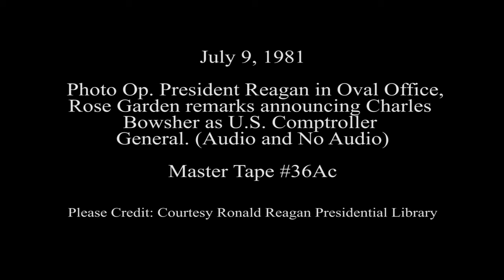President Reagan announcing Charles Bowsher as United States Comptroller General on July 9, 1981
Full Title: Photo Op. President Reagan in the Oval Office with Ed Harper group, President announcing Charles Bowsher as United States Comptroller General followed by short Remarks by Bowsher, with Members of Congress Bob Michel, Tip O'Neill, Jim Wright, Howard Baker, Strom Thurmond in the rose garden on July 9, 1981.

Transcript: N/A

Production Date: 7/9/1981

Access Restriction(s):Unrestricted
Use Restriction(s):Unrestricted